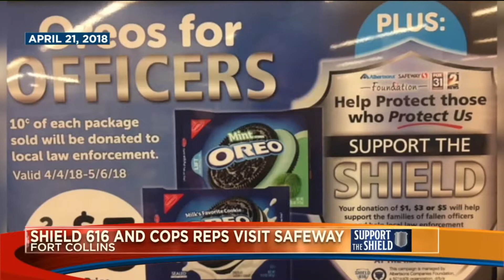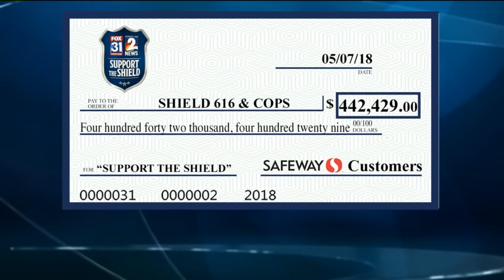Support The Shield Campaign donation total